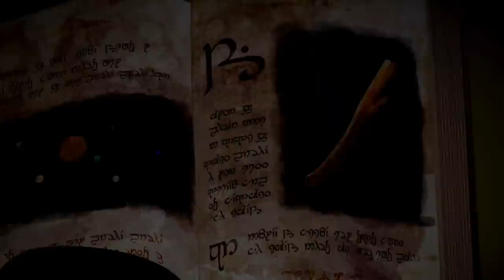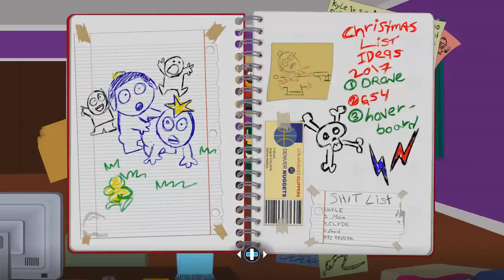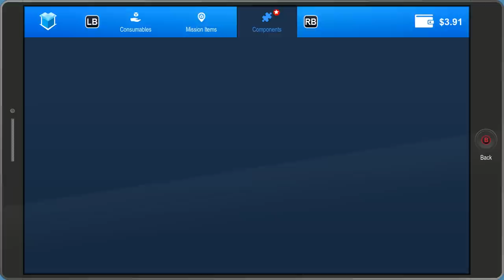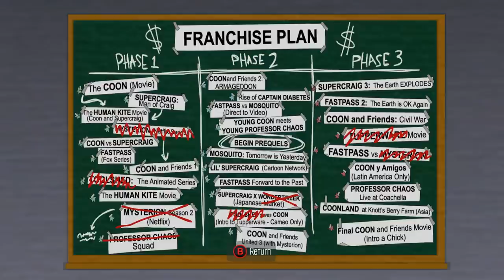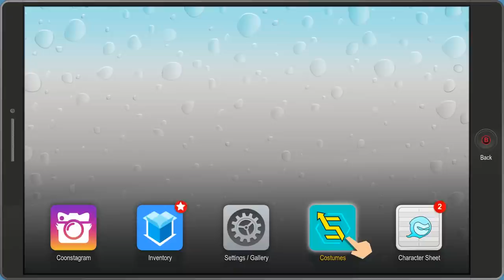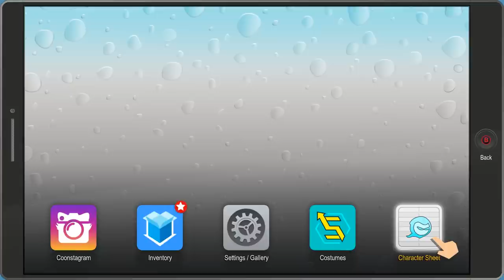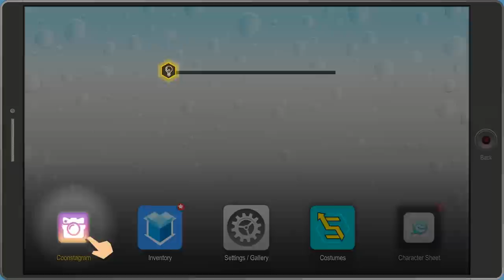Let's Play South Park: The Fractured But Whole - PC Gameplay Part 1 - It's All Downhill From Here